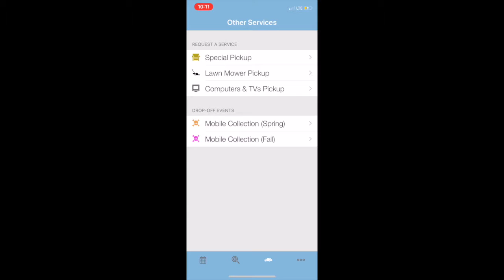St Pete Collects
Hey St. Pete! Have you ever scratched your head wondering when the next trash or recycling pick up is? Especially, after a holiday….
Check out my tip below to keep you in the know!

And don’t forget I am always a call away if there is anything in the world I might be able to help you with!